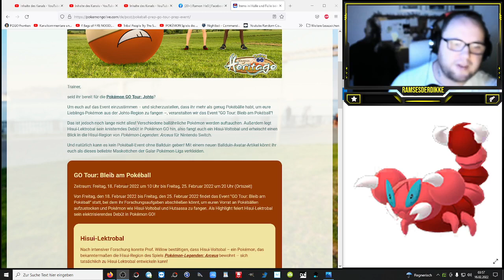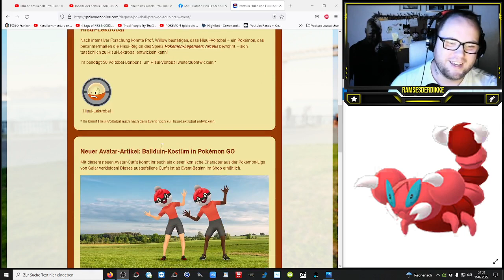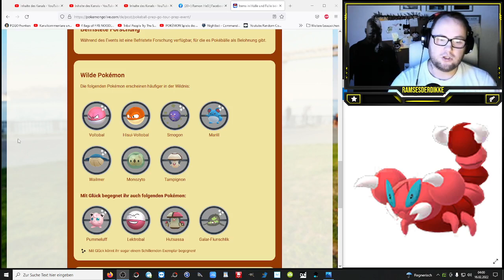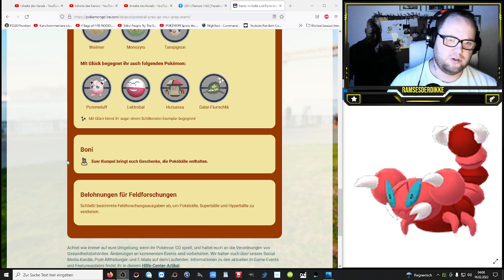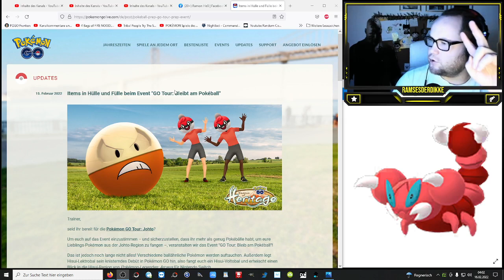Hisui Lektrobal im "GO Tour: Bleibt am Pokéball" Event | Pokémon GO Deutsch # 1787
Freitag ab 10 Uhr dreht sich eine Woche lang alles um Bälle und ballähnliche Pokemon :D